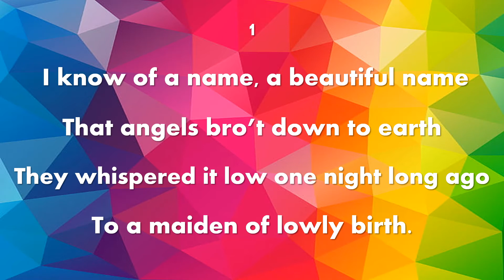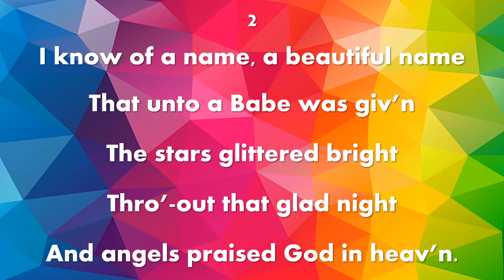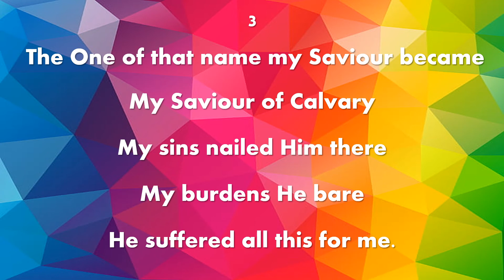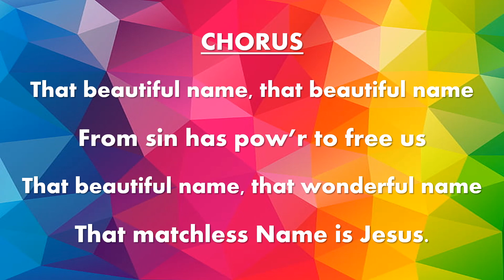THAT BEAUTIFUL NAME (Accompaniment with lyrics)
Words: J Perry
Musician: J Cuevas
Key: G Major
Time Signature: 3/4